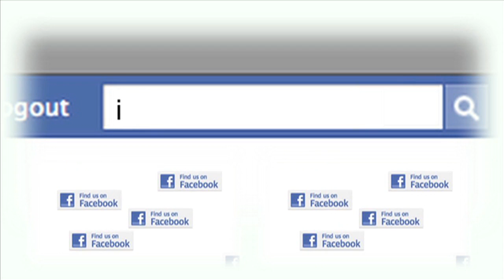OKAN 'Survive' - Behind The Scenes - [MUSIC VIDEO] with The Hopster